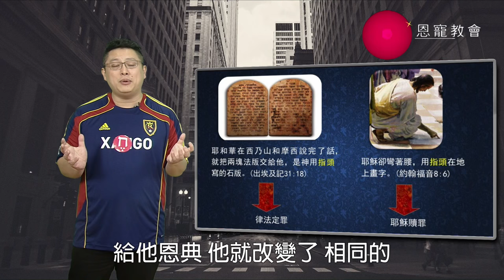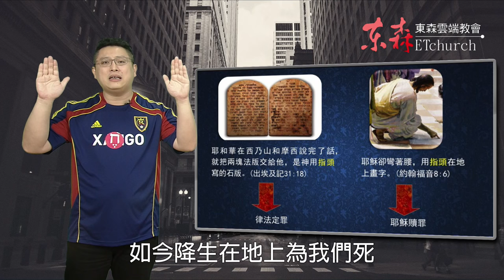行為改變之前，耶穌先給你恩典｜恩典五分鐘029｜洪鉅晰牧師｜恩寵教會